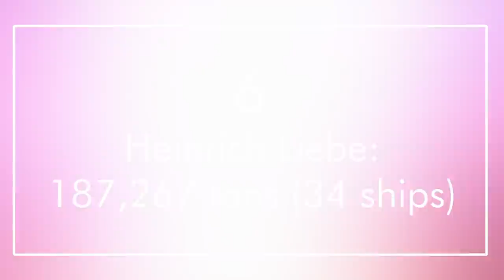The Greatest Submarine Aces of World War II